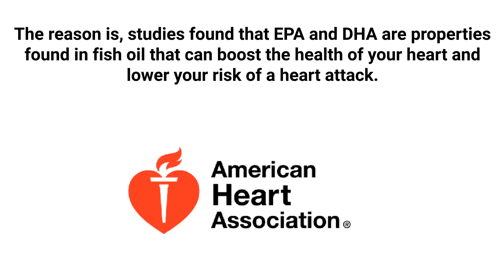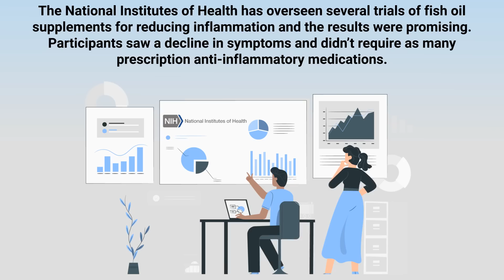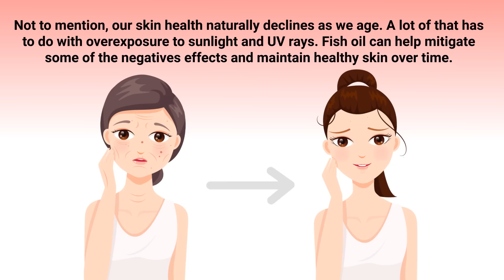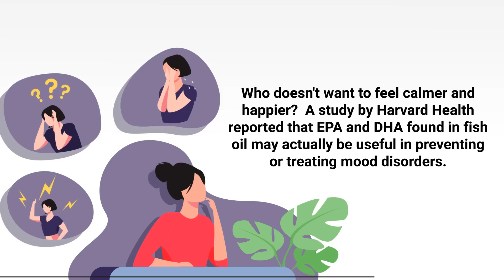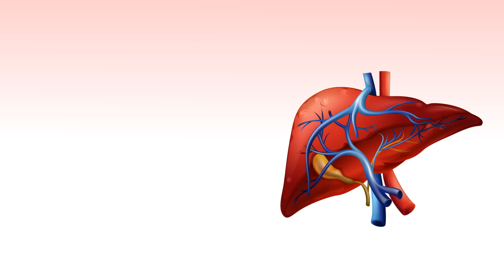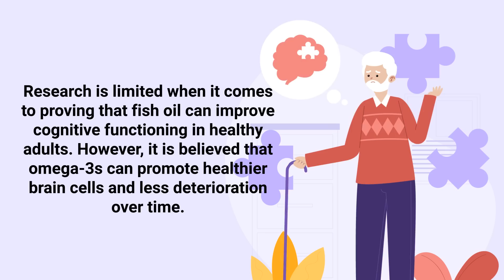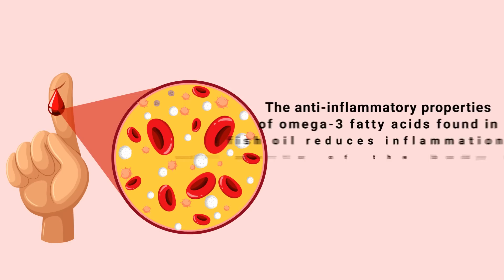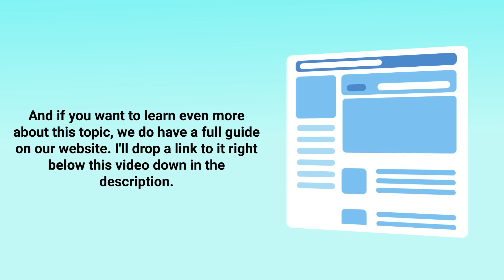Take Omega-3 Fish Oil Before Bed & THIS Happens to Your Body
What are the benefits of taking an Omega-3 Fish Oil supplement? What can it do for your body? Watch this video to find out!

➡️ Supports a Healthy Heart
For almost 20 years, the American Heart Association has recommended omega-3 fatty acids for people with coronary heart disease. The reason is, studies found that EPA and DHA are properties found in fish oil that can boost the health of your heart and lower your risk of a heart attack.

➡️ Reduces Inflammation
Many autoimmune diseases, such as Crohn’s, rheumatoid arthritis, psoriasis, and multiple sclerosis are linked to high levels of inflammation in the body. This explains why consuming more of an anti-inflammatory such as fish oil can have such amazing benefits on your overall health.

Studies found that omega-3 fish oil actually decreases your appetite and hunger. One experiment found that those who consumed fish oil on a daily basis felt much more full between meals than those who didn't. Some researchers even believe that omega-3s can boost our metabolism.

➡️ Supports Healthy Skin
Many people don't realize that our skin actually contains a lot of omega-3 fatty acids. If they become depleted, it can affect the health and appearance of how your skin looks. Not to mention, our skin health naturally declines as we age. A lot of that has to do with overexposure to sunlight and UV rays.

➡️ Helps Fight Depression and Anxiety
A study by Harvard Health reported that EPA and DHA found in fish oil may actually be useful in preventing or treating mood disorders. Scientists have long known that mental issues like depression and anxiety are much rarer in countries where fish is a staple of the diet.

➡️ Helps Improve Eye Health
Our eyes actually rely on omega-3 fatty acids in order to function properly. Studies found that those who do not consume enough omega-3s are at a greater risk of developing eye diseases such as age-related macular degeneration.

➡️ Reduces Fat in the Liver
As obesity rates are on the rise, nonalcoholic fatty liver disease is becoming more common and more deadly.

➡️ Improves Bone and Joint Health
As we age, our bones naturally tend to lose some of their strength over time which can lead to osteoporosis and osteoarthritis.

➡️ Improve Brain Development
EPA and DHA are two omega-3 fatty acids that we've mentioned a few times already in this video. I think you can already tell how important of a role they play in the human body.

Our immune system works to protect the body from invading viruses and bacteria. As we previously mentioned, inflammation only makes matters worse by weakening the immune system leaving the body more vulnerable to certain pathogens.

⏰TIMESTAMPS
0:00 - Intro
0:37 - Supports a Healthy Heart
1:20 - Reduces Inflammation
1:56 - Helps with Weight Loss
2:32 - Supports Healthy Skin
3:00 - Helps Fight Depression and Anxiety
3:33 - Helps Improve Eye Health
3:58 - Reduces Fat in the Liver
4:29 - Improves Bone and Joint Health
5:05 - Improve Brain Development
5:54 - Strengthens the Immune System